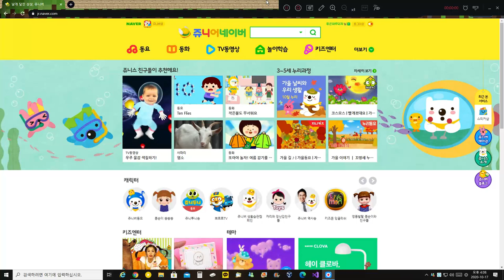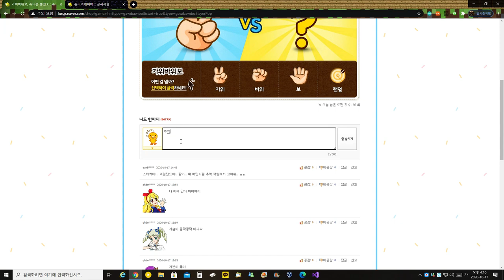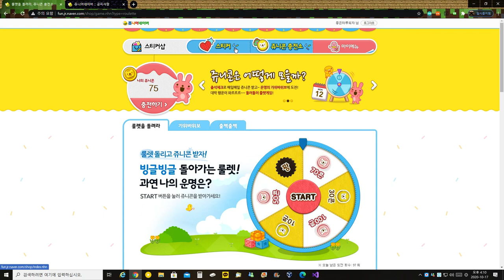쥬니버 네이버 스티커샵 종료전 방문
2020년 10월 26일에 서비스 종료